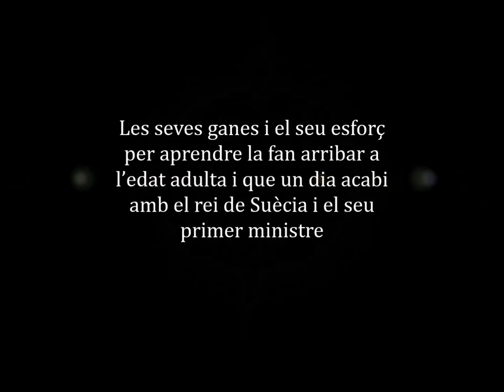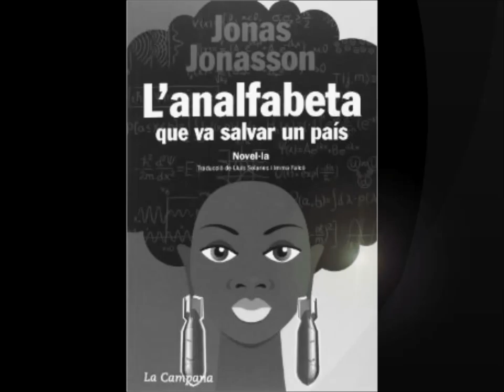book trailer l'analfabeta que va salvar un país